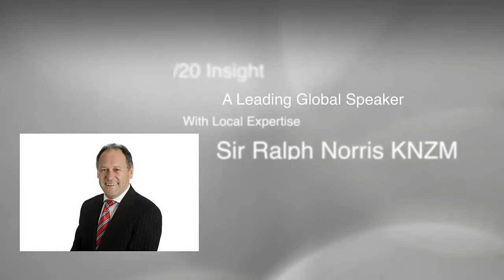ScavHunt2014:TV commercial for the Australian Computer Society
We think this can draw attention of scholars to ACS.